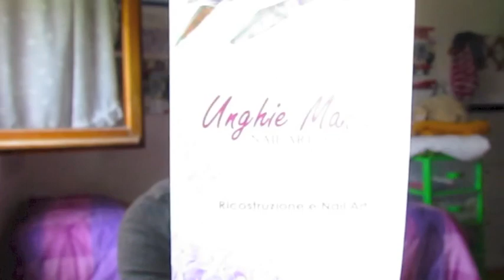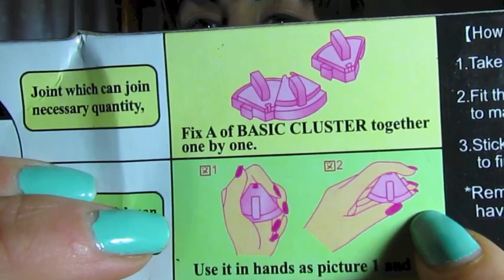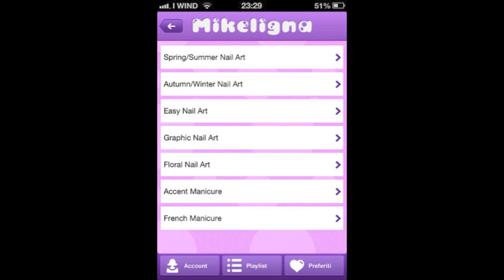Unghie mania - Accessori Nail Art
Per chi fosse interessato ad acquistare dal loro sito inserendo il codice: "MIKELIGNA10" avrete uno sconto del 10%

Tutte le info dettagliate del mio libro di nail art pubblicato con Rizzoli le trovate qui

PS: ripeto anche qui che non ho rientri economici né per il codice sconto, né per il video, né per mostrare o meno i prodotti, né mi garantisco forniture a vita se ne parlo bene o meno ^_^ kisssssss